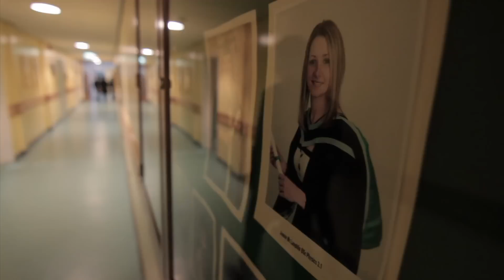SYNC 'Music Promise' // St Brigid's College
Other Voices and The Nerve Centre brings the SYNC 'Music Promise' to St Brigid's College, Derry. Filmed and edited by Myles O'Reilly